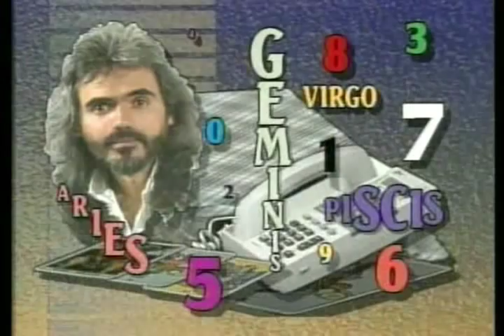La Llamada de La Suerte pt2 - (Jose Ortiz El Buen Samaritano) Famoso Vidente Psíquico Astrólogo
Todo lo que usted ve en este video es real. Este programa se llama "La Lamada de la Suerte".  Estas llamadas son de personas reales... no son actores pagados y no hay ninguna secuencia de comandos!  Estas son personas reales con problemas reales que optaron por estar en la televisión con Jose Ortiz El Buen Samaritano.

A diferencia da las demas lineas psiquicas Usted hablara directamente Con "El Buen Samaritano"

En el amor, lo economica, la salud y la Suerte, Surgen problemas.

Una llamada puede Cambiar tu suerte.

No dejes para mañana lo que puedes hacer hoy.

Un Buen Samaritano espera por ti.

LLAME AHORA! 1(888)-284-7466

JOSE ORTIZ "EL BUEN SAMARITANO" - UN PROFESOR DE CIENCIAS OCULTAS Y ASTROLOGIA NATURAL DE AIBONITO, PR. DESDE MUY TEMPRANA EDAD SE DEDICO AL SERVICIO DE LA HUMANIDAD ATENDIENDO DIA A DIA A MILES DE PERSONAS QUE BUSCAN DE SUS MILAGROSAS CURACIONES. SUS AMIGOS LO CONOCEN COMO UN HOMBRE DE FINAS CUALIDADES, AFABLE Y DE UN CORAZON NOBLE. A LOS 14 AÑOS DE EDAD COMENZO SU PROPIO PROGRAMA PENTAGRAMA DE AMERICA EN UNA EMISORA DE RADIO EN LA CIUDAD DE NUEVA YORK.

Jose Ortiz El Buen Samaritano -
*Llama GRATIS*
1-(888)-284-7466 Dentro de Estados Unidos
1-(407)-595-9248 Fuera de Estados Unidos
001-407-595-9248 Fuera de Estados Unidos